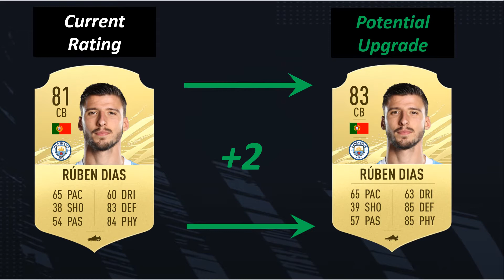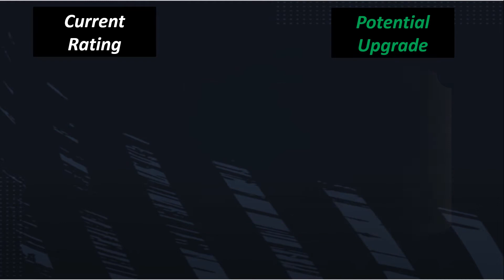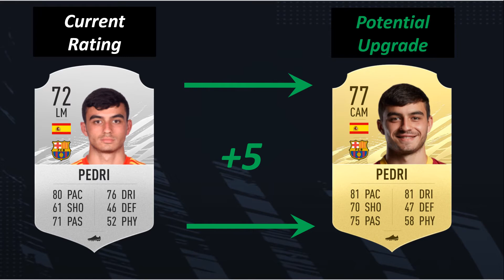FIFA 21 | BIGGEST WINTER UPGRADES AND DOWNGRADES! 😱🔥 | FT. KANE, BRUNO, WERNER… etc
Players featuring in this video:

Upgraded Players:
Bruno Fernandes
John Stones
Thomas Muller
Hakan Calhanoglu
Leon Goretzka
Erling Haaland
Kingsley Coman
Romelu Lukaku
Youri Tielemans
Hirving Lozano
Ruben Dias
Tanguy Ndombele
Phil Foden
Son Heung-Min
Marcos Llorente
Harry Kane
Dominic Calvert-Lewin
Presnel Kimpembe
Ansu Fati
Zlatan Ibrahimovic
Federico Chiesa
Joao Felix
Andre Silva
Jack Grealish
Theo Hernandez
Bukayo Saka
Pedri
Florian Wirtz
Emile Smith Rowe
Jude Bellingham
Ryan Gravenberch
Wesley Fofana
Gio Reyna

Downgraded Players:
Jesse Lingard
Willian
Nicolas Pepe
Christian Eriksen
Alex Sandro
Adrian
Marcos Alonso
Sergio Busquets
Kai Havertz
Jadon Sancho
Eden Hazard
Timo Werner
Raphael Varane
Paulo Dybala
Dele Alli
Marcelo
Clement Lenglet
Martin Odegaard
Pierre-Emerick Aubameyang